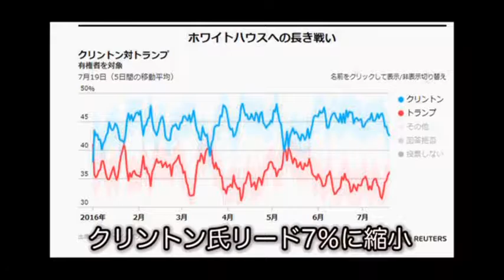Kyoko Gasha reports from New York.